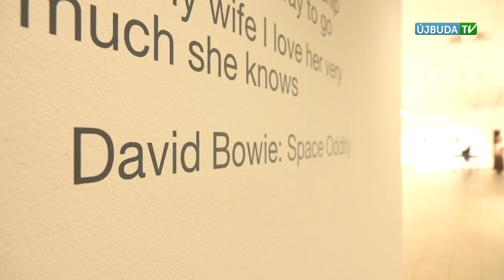ÚJBUDAI MOZAIK: Gál András kiállítása a B32-ben (2018.08.20.)